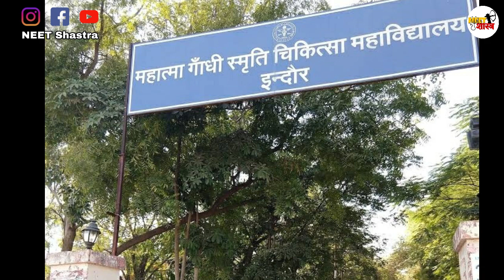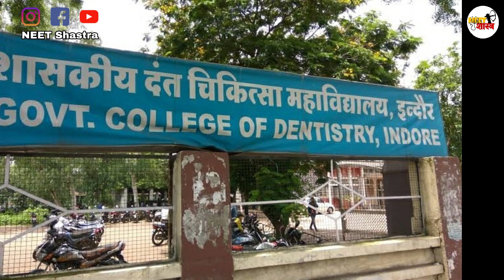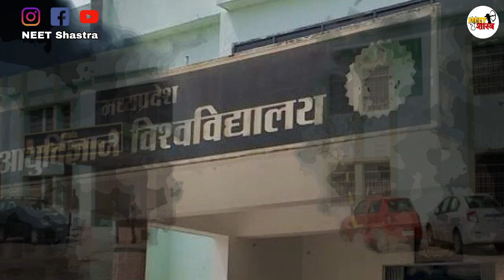top 10 Medical Colleges in Madhya Pardesh|top 10 government medical colleges in madhya pradesh